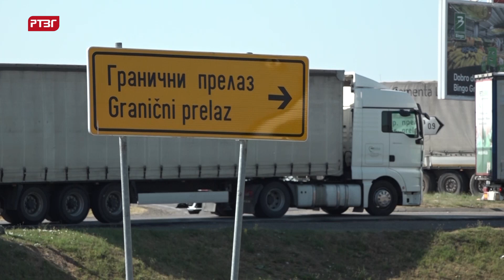U toku proces formiranja slobodne ekonomske zone Gradiška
Neposredno uz granični prelaz Gradiška koji se nalazi na strateški najpoviljnijem mjestu u Republici Srpskoj i BiH, uskoro bi trebalo da bude formirana slobodna ekonomska zona. Načelnik Odjeljenja za razvoj i međunarodne projekte Grada Gradiška Darko Vrhovac rekao je da su ušli u proces osnivanja slobodne ekonomske i privredne zone. „Slobodna ekonomska zona je posebna, pod posebnim carinskim nadzorom, koji podrazumijeva da se prilikom  uvoza repromaterijala ne plaća carina i PDV i ukoliko se taj isti materijal obradi i izveze, ne plaća se PDV“, što ubrzava proces rada izvozno orjentisanim privrednim društvima“, naveo je Vrhovac.